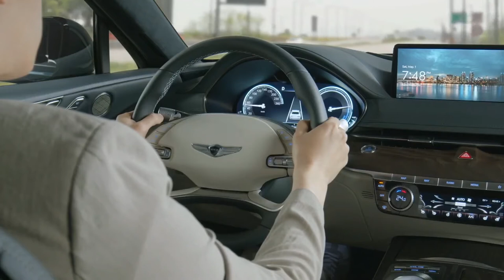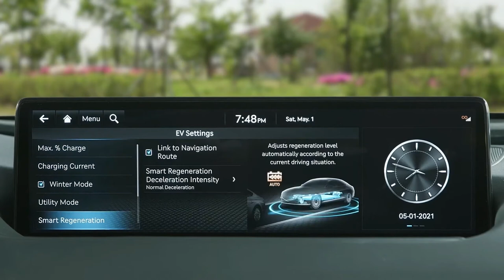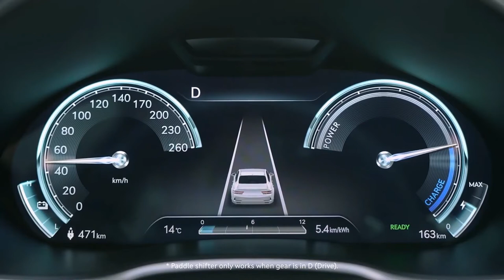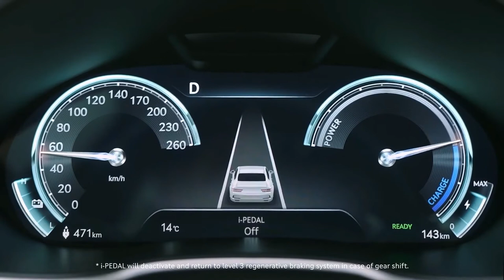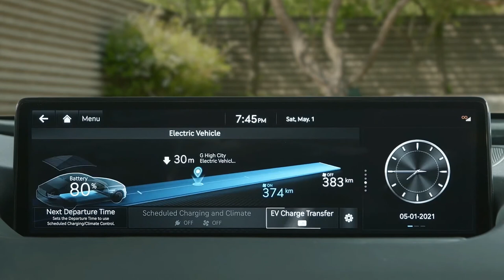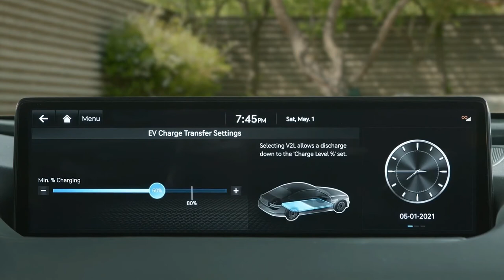2022 Genesis G80 large electric sedan Features 427km on a single charge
If you want more details about 2022 Genesis Electrified G80, then watch this video!